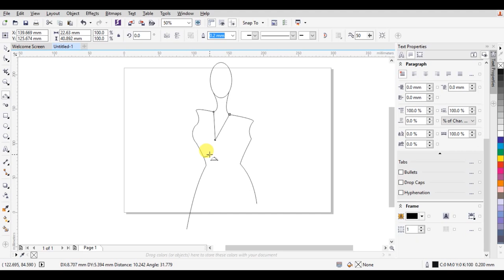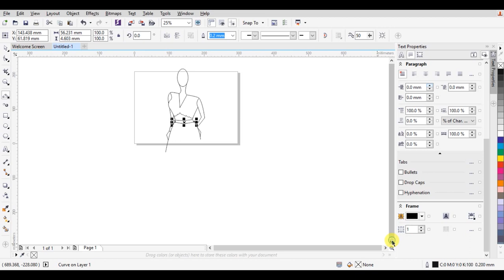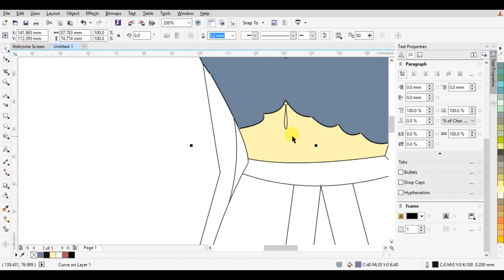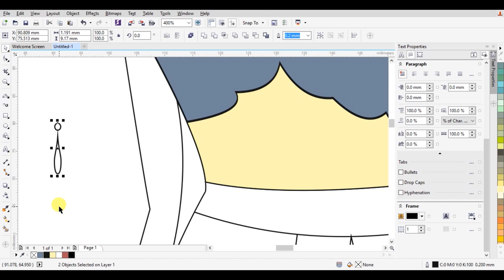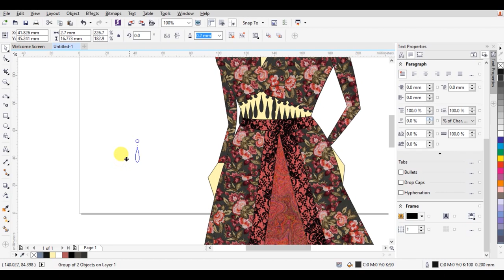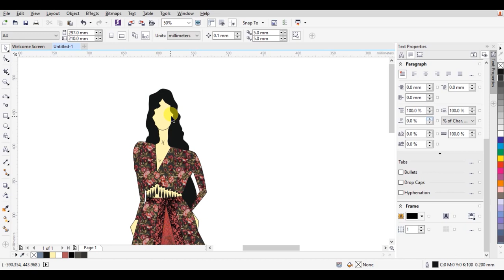Sharara/Dress speed art/tutorial in corel draw 2019 - Chesta Designs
Hello Everyone,
Happy New Year To All :), I am back with another video/tutorial & in this video i am going to show you that how to design SHARARA (Dress) from start to finish in corel draw so enjoy this video with a bowl of POPCORN 🙌

Track - Feelings
Artist - Shivam Mehra
Record Label - Mehra Records